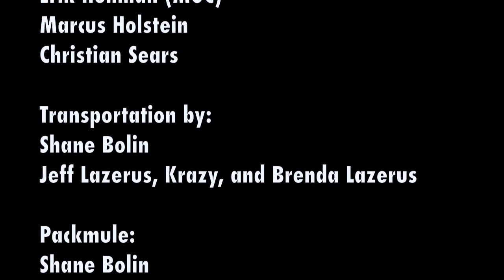iso lumi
iso lumi is advena productions first ski/snowboard film, riders include Reece Bolin, Zane Lazerus, Erik Hohman, Marcus Holstein, and Christian Sears, Filmed in Colorado and Utah resorts include, Winter Park, Loveland, Alta, Snowbird, Steamboat, Brighton and Solitude.